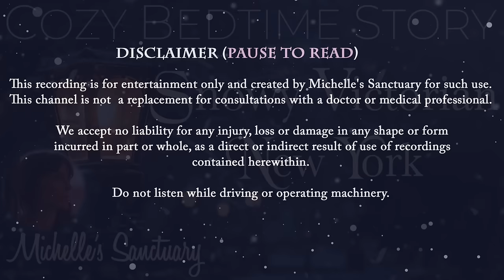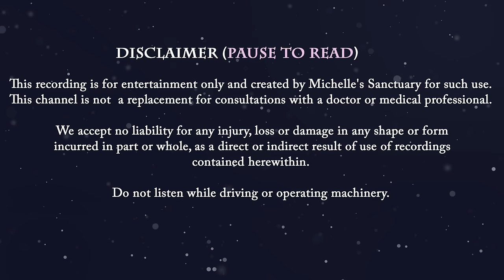Cozy Bedtime Story ❄️ SNOWY VICTORIAN NEW YORK: THE TIFFANY GIRLS🌨 Winter Story for Sleep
Fall asleep and stay asleep with tonight’s cozy bedtime story, "Snowy Victorian New York: The Tiffany Girls." In this winter story for sleep, you find yourself in Manhattan at the turn of the 20th Century as a blizzard blankets the eastern seaboard. Slipping into a nap in a loft apartment that once served as a glass-making studio, you travel to 1900 where inspiring artists known as the “Tiffany Girls” craft elegant glass lamps. They invite you to venture into the exclusive Gramercy Park for a frolic in the snow.  The passage of time blurs as you are back in your comfortable bed by a crackling fire as the storm rages on.  Immerse yourself in this enchanting tale of creativity, camaraderie, and the soothing embrace of a winter night. It’s time to dream away.

Relaxing sleep story narrated by a female voice.

CHAPTERS:
00:00 Introduction
2:29 Guided Relaxation and Meditation
05:15 Cozy Bedtime Story | Snowy Victorian New York: The Tiffany Girls
43:00 Calm Music & Winter Sounds for Sleep